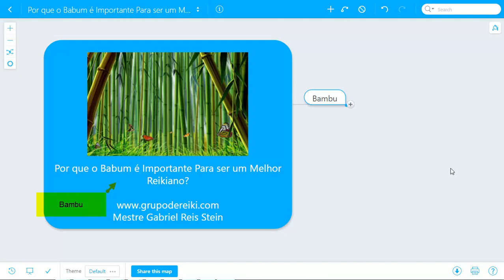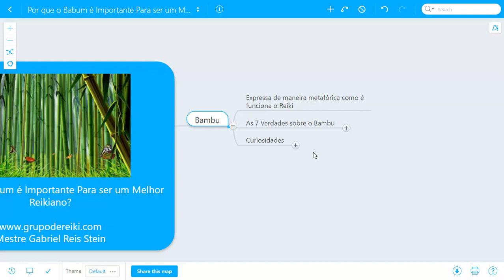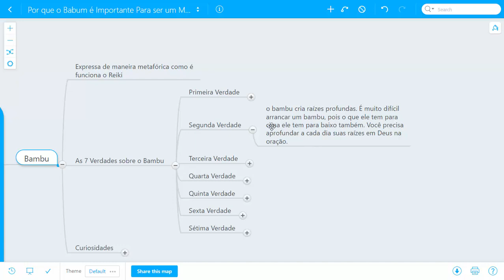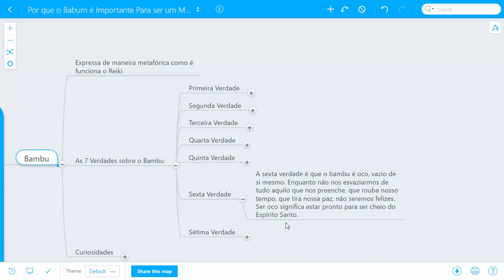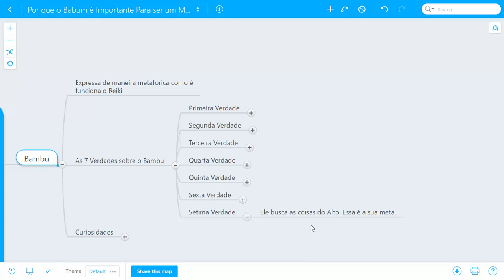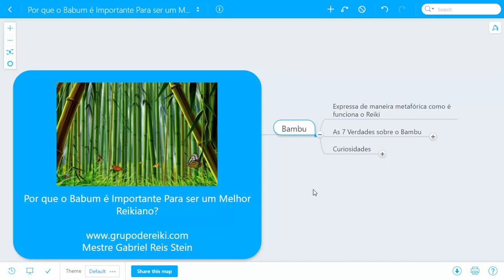Como o Bambu pode transformar sua Vida e transformar você num Reikiano Melhor?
Gostou do Vídeo deixa sua curtida e Compartilhe!